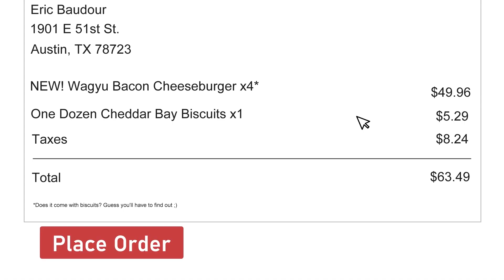Mount Cheddar Bay Biscuit - AH Animated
A Red Lobster fact leaves the Face Jam gang crumbling with its golden-baked absurdity.